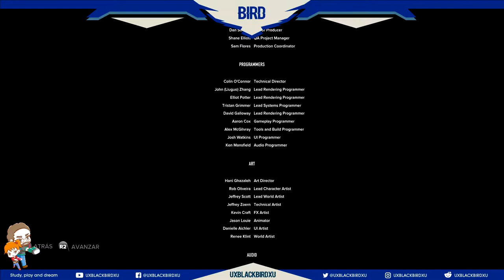| Sleeping Dogs | Capitulo 19 | EL FINAL Cada Ficha En Su Lugar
Sleeping Dogs es un videojuego de mundo abierto y aventura publicado en agosto de 2012, toma lugar en Hong Kong y sigue a un agente encubierto, Wei Shen, en las Triadas. El jugador controla a Wei Shen, un oficial de policía chino-estadounidense, que se infiltra en la triada Sun On Yee, referencia a la organización criminal real Sun Yee On. El personaje tiene la habilidad de caminar, correr, saltar, trepar obstáculos y usar armas junto con artes marciales para combatir. El jugador también puede conducir una gran cantidad de vehículos, tales como automóviles, botes y motocicletas.